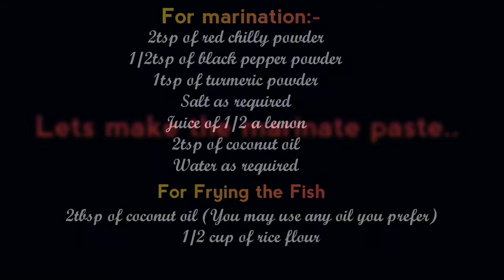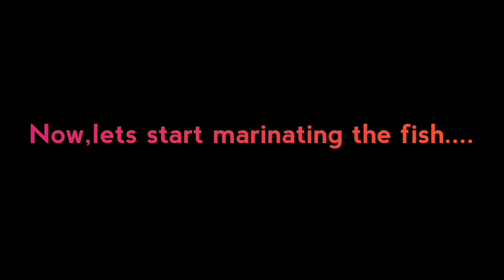Kingfish Fry (Visvan Fry)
King Fish also known as Seer fish or Surmai is the king of all fish. Rightly so as its taste is incomparable to any other fish, known as ‘Visvan‘ in Konkani, kingfish is one of the most tastiest and appetizing fish among all the seafood  Fish should always be fried on low flame, especially when it is Kingfish. Spice powders like turmeric powder and red chili powder is used for marinating the king fish.
Goan fish fry is a very simple and delicious preparation of fish which forms a very important part of a Goan meal. Instead of Kingfish, you can also use any other fish like Pomfret, Lady Fish or even Prawns.

section below.